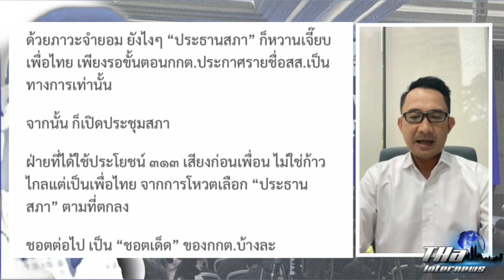เปลวสีเงิน : พ่อหลอกส้ม...พ่ออยากเป็นนายกฯ มากกว่าอยากเป็นพ่อของส้ม | THA Internews